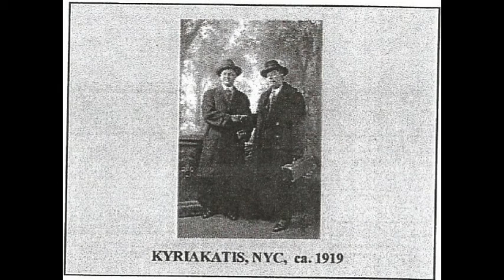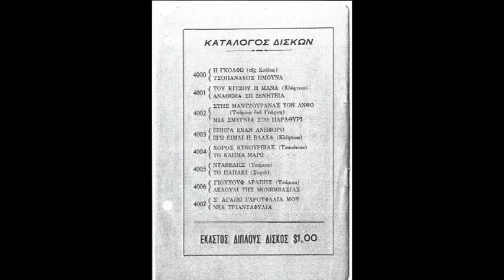ΑΦΙΕΡΩΜΑ ΣΤΟΝ ΚΛΑΡΙΝΙΣΤΑ ΓΙΑΝΝΗ ΚΥΡΙΑΚΑΤΗ ΣΤΑ ΒΑΓΙΑ ΒΟΙΩΤΙΑΣ. ΣΑΒΒΑΤΟ 26 ΜΑΪΟΥ 2018.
Με μεγάλη επιτυχία πραγματοποιήθηκε το Σάββατο 26 Μαϊου 2018 στην κεντρική πλατεία των Βαγίων το αφιέρωμα στον μεγάλο μουσικό- κλαρινίστα Γιάννη Κυριακάτη.
Την εκδήλωση πραγματοποίησε η Δημοτική ενότητα Βαγίων σε συνεργασία με το Καπή Βαγίων. Συμμετείχε η γυναικεία χορωδία του Εκπολιτιστικού Μορφωτικού Σύλλογού Λεύκτρων με χοράρχη τον πρωτοψάλτη και καθηγητή Βυζαντινής Μουσικής κ. Αντώνη Τσαρουχά.
Έλαβαν μέρος οι παρακάτω μουσικοί: η κα Ρούλα Γκιόκα στο Ακορντεόν, ο κ Γιάννης Καραλής στην κιθάρα, οι μικροί Κωνσταντίνος Τσεβάς και Κωνσταντίνος Τσαρουχάς στο τουμπελέκι,
στο κλαρίνο ο Γιώργος Κυριάκου και στο τραγούδι ο ιατρός Σωτήρης Παπαναστασίου. Παρουσιάστρια η κα Καίτη Βασιλάκου.
Στο πλαίσιο της εκδήλωσης  πραγματοποιήθηκαν δύο βραβεύσεις παλαιών μουσικών  από τον Σύλλογο Φίλων παραδοσιακής μουσικής Θηβών,  του Τάκη Πάλλη (Κοφινας) από την Δημοτική ενότητα Βαγίων και του τραγουδιστή από το Καπαρέλλι Θηβών κ. Ιωάννη Σίννη.